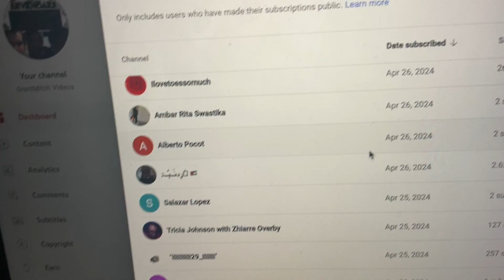Subscriber Shoutouts #85 (April 26th)